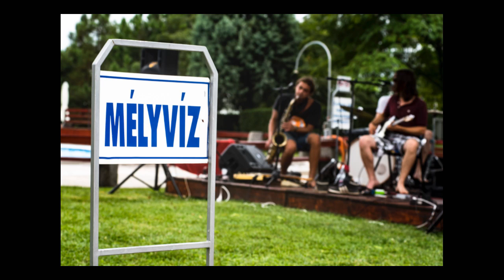Junkie Jack Flash (Ördögkatlan2016)